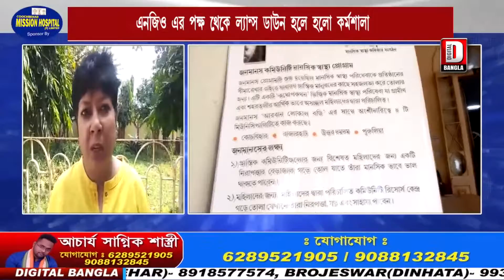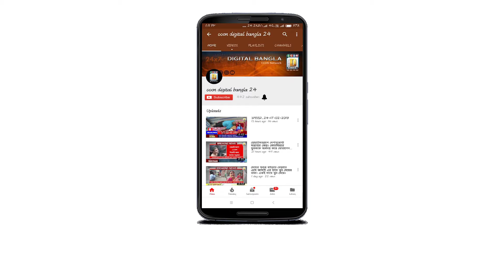একটি এনজিও এর পক্ষ থেকে মানসিক বিকাশের উদ্দেশ্যে বুধবার ল্যান্সডাউন হলে হল কর্মশালা